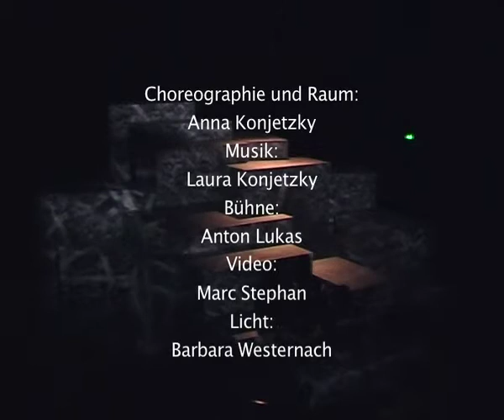Die Summe der Öffnungen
ein Tanzstück von Anna Konjetzky
Uraufführung: Muffathalle München 2010
Choreographie, Bühne: Anna Konjetzky
Tanz: Daniel Bear Davis, Marie-Laure Fiaux, Paul Hess, Sahra Huby, Katrin Schafitel
Bühne: Anton Lukas
Video: Marc Stephan
Licht: Barbara Westernach